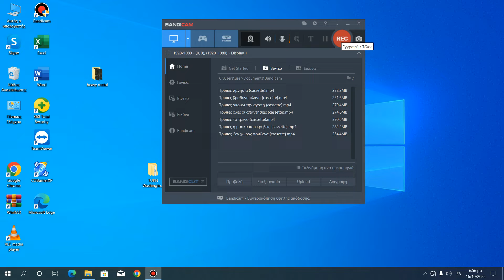Τρυπες ταξιδιαρα ψυχη {cassette}